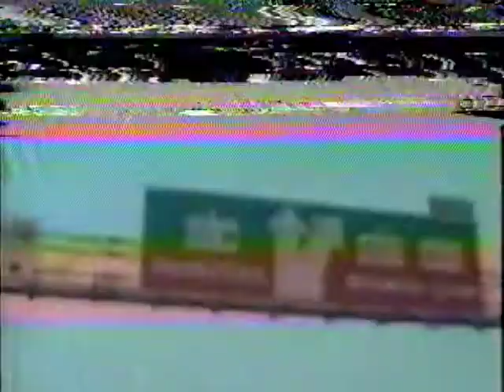Ray Clarke Mimico Boys Hockey 1999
Way back in 1999 Ray Clarke and some of the Mimico Boys went on a road trip to Pickering, Ontario for a RollerBlade Hockey tournament.  Dennis, Ace, Gator, Dale, Lump, Donny, German, Spak, Rob, Razor, Katina and Ray may sound like the names of the crazies in some war movie about a group of infiltrators behind enemy lines, but in fact are members of this rollerblade hockey team.